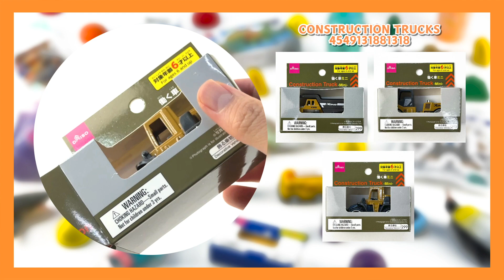Toys You Will Need To Keep You Entertained For The School Holiday!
School’s out, and toys are in! Enjoy the 1 week break from school with more fun and excitements! Get new toys to spend the day with your family!